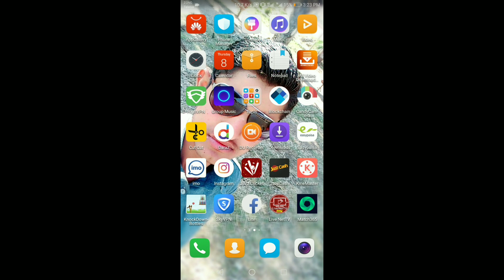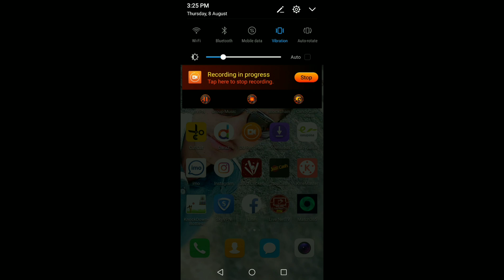Zong 10Gb Eid Gift || Zong Free Internet Code 2019 || Zong Eid offer